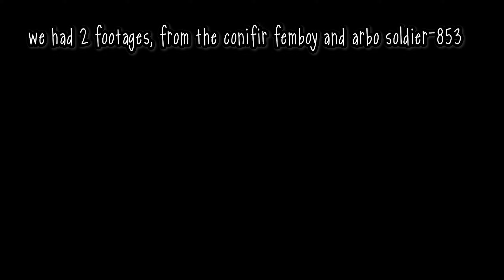The fog is coming (shocking) | Paranormal Prior Extinction